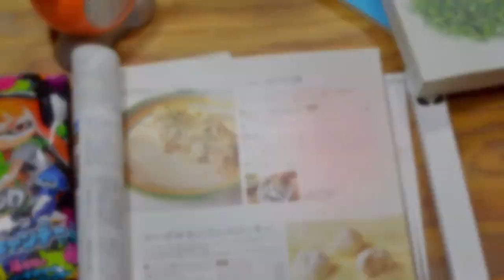Reseña "Sputnik, mi amor" de Haruki Murakami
Una de las novelas más cortas de Murakami, y sin embargo, con temas polémicos de actualidad, sin dejar de lado el característico estilo del candidato al Nobel. Ésta semana, te invitamos a leer Sputnik, mi amor.